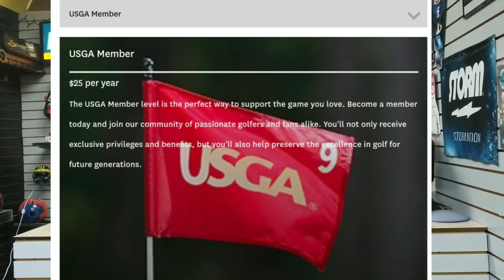usbc good or bad? | why should we be a member | Bowlero buys the pba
Mug club members get exclusive access to private podcasts where you get to steer the conversation and ask questions. or just listen if you'd like!

Super Sharp scissors